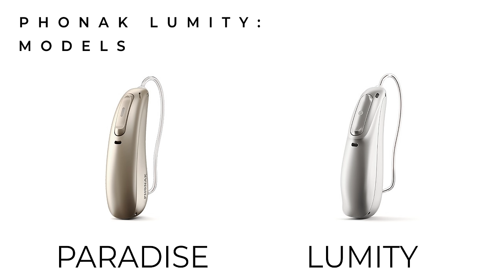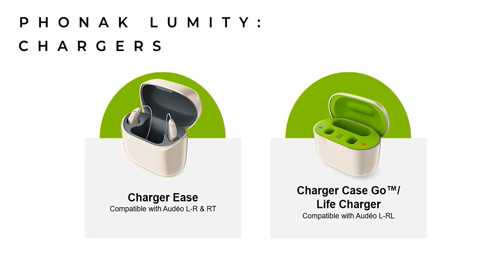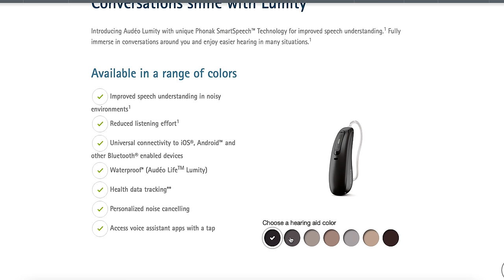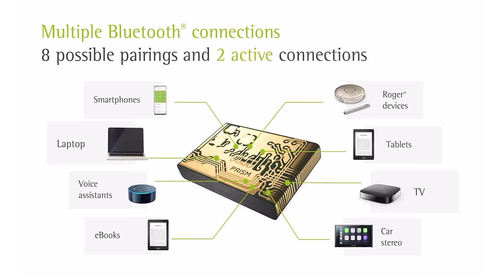Phonak Lumity Hearing Aid Review: Should You Buy It?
In this video, HearingTracker Audiologist Matthew Allsop provides a detailed review of the new Phonak Lumity receiver-in-canal hearing aid family. The successor to the popular Audéo Paradise, Lumity is the first to run on AutoSense OS™ 5.0, and delivers new speech enhancement and directional microphone features that aim to deliver better speech clarity—especially in background noise. Let’s take a look at some of the key features of the product in more detail.

00:00 Intro
00:41 Phonak Audeo Lumity Hearing aid
02:33 New Models Available
04:25 New Chargers Available
04:45 Audeo Lumity Comparison Chart
05:08 Audeo Lumity Colors
05:39 Power Levels Available
06:00 Wax Cerushields
06:30 Phonak Lumity Feature List
06:53 Bluetooth Hearing Aids
09:13 What is AutoSense 5.0?
10:43 What is StereoZoom 2.0?
12:13 What is SpeechSensor?
13:07 Dynamic Noise Cancellation Explained
13:25 Phonak Motion Sensors
14:32 What does the Speech Enhancer do?
14:54 APD 2.0
15:34 Tap Control Explained
16:27 MyPhonak App
18:01 Remote Support
19:09 Phonak Lumity Accessories
19:46 Phonak Lumity Life - Waterproof Hearing Aids
23:39 Rechargeable Hearing Aids
25:16 Cros System Compatibility for Single Sided Deafness
25:58 Telecoil Compatibility
26:51 Phonak ActiveVent